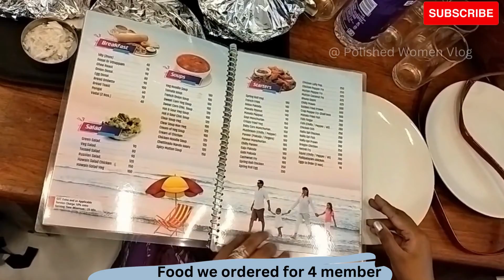Pondicherry || 2 Days || Main visits || Nalla Eco Beach Resort || Best Sea Food Joints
2Days is good enough to cover Pondicherry main landmarks

Price of room Per day is 6300rs
Alamarathu Street, Chinna Kalapet, Pondicherry-605014
Private Pool
Private Beach
Complimentary Breakfast
Food @ Door Service

2 Days we Covered  visiting
*Main 4 beach sight
*Auroville
*French Colony
*Arulmigu Manakula Vinayagar Temple
*St. Basilica Sacred  Church
*3 Sea food Joints
*Mahatma Gandhi Statue
* Shopping street

Hey Guyzzz, I'm Teju  and You are Looking at a Youtube Channel filled with Vlogs, Foods , Pubs, Selfcare, Hauls,Travel & More!

Video Covers - Pondicherry  ,Places visited  ,Room , Resort ,Food, experience and a lot more!

If you Like the video , Hit like button and let me know in comments .